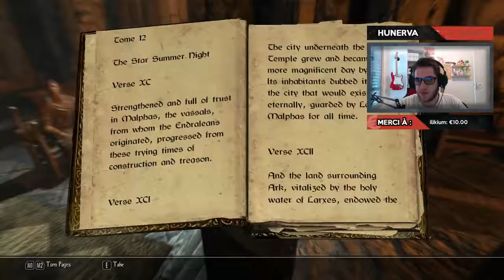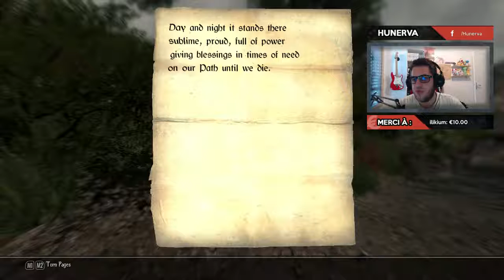ENDERAL (Skyrim) #6 - Riverville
Enderal est un mod gratuit pour The Elder Scrolls V : Skyrim qui vient proposer son propre monde, un scénario original et plusieurs modifications de gameplay.